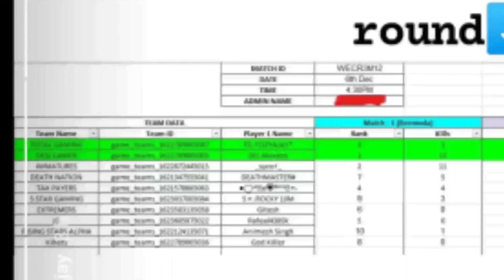FOZYAJAY REPLY ON WEC SLOT SCAM || FOZYAJAY EXPOSED WEC SCAM